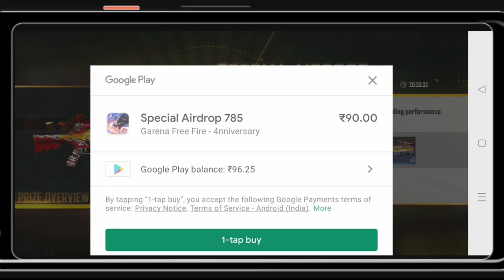I GOT ART OF WAR UMP SKIN PARMANENT ♥️♥️.